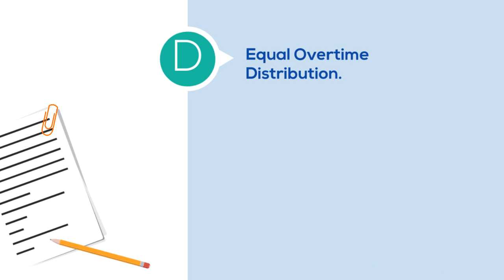Asset for HR - Overtime Management System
Overtime Management Software from Star Link is developed to promote the ease of monitoring, calculating  and generating quick and precised overtime data in the offices, manufacturing plants, warehouses, rotational  & 24x7 working environments, healthcare sectors and all other industrial sectors where overtime is  an every day activity.

Weather you have:
-- Endless data sheets,
-- Numerous variations in overtime like daily, once in a week, weekly, quarterly or  monthly overtime.
-- Managing overtime balance.
-- To select any kind of feature or facility related to overtime.
-- Estimated work weeks of employees.

We are ready with this and many more with our Overtime Management Software.  Star Link is not only a name of your complete biometrics & access control solutions but also a house of various other accessories & softwares.